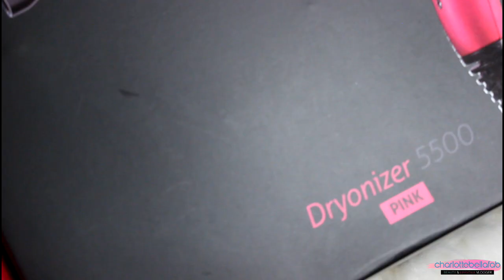¡Cómo me corto y le doy estilo a mi pollina!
Productos:
HSI Dryonizer 5500 Professional Pink Blow Dryer
"I received this product complimentary from HSI Professional . All opinions are 100% my own gifted honestreview octolyfamily".
Bed Head Mini Flat Iron
He buscado por cielo mar y tierra el cepillo que utilice, pero no lo encuentro online. Aquí uno parecido

Charlottebellafab is a plus size beauty, fashion and lifestyle Hispanic content creator from Puerto Rico living in Rhode Island, United States! In charlottebellafab  you'll find the lifestyle of a body positive blogger/youtuber that promotes confidence and self love thru her videos and posts.